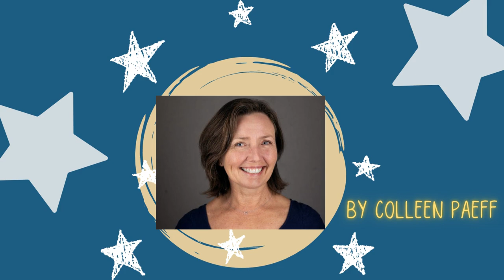Colleen Paeff Bluestem Video